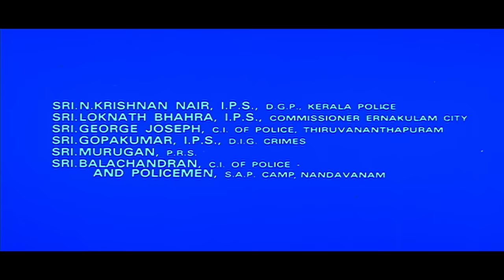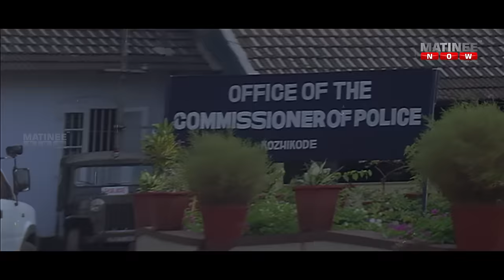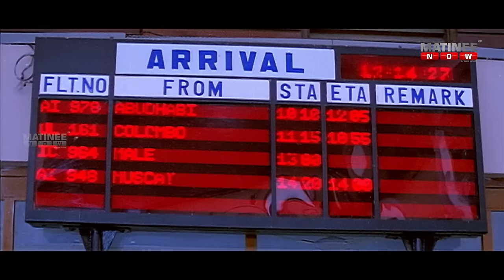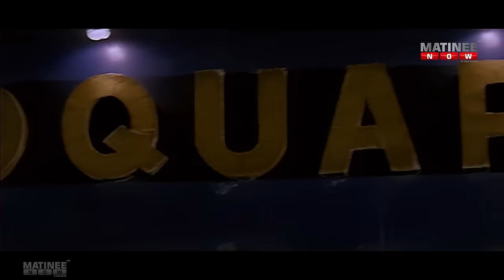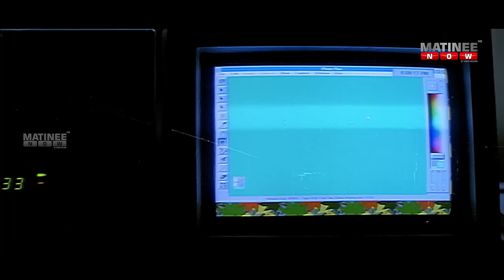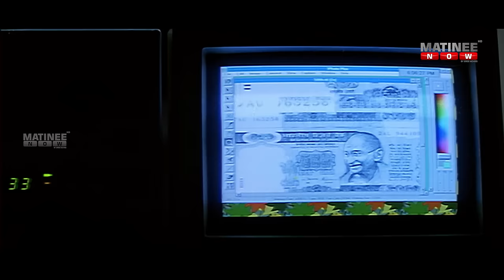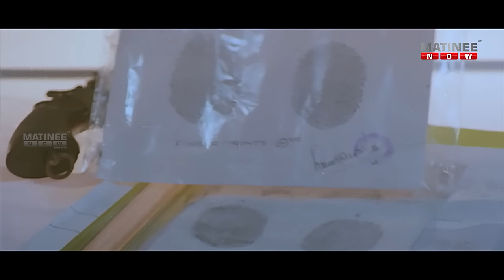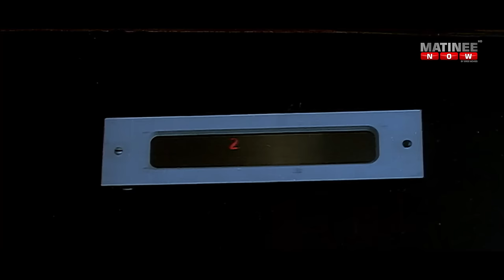Commissioner | Malayalam Full Movie | Suresh Gopi | Shobana | Ratheesh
Commissioner is a 1994 Indian Malayalam-language action crime thriller film directed by Shaji Kailas, written by Ranji Panicker, and produced by M. Mani. It stars Suresh Gopi as Police Commissioner Bharath Chandran IPS, and also features Ratheesh, Shobana, Vijayaraghavan, M. G. Soman, Rajan P. Dev, K. B. Ganesh Kumar, N. F. Varghese, Karamana Janardanan Nair, and Maniyanpilla Raju in pivotal roles.

|| ANTI-PIRACY WARNING ||